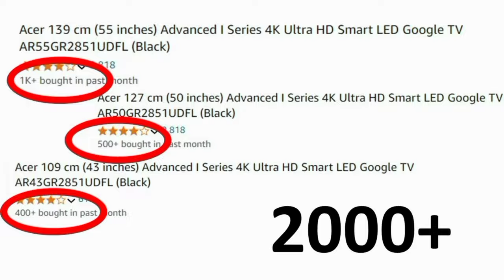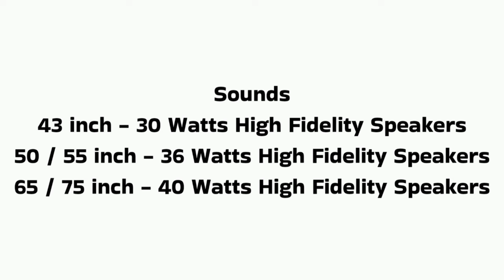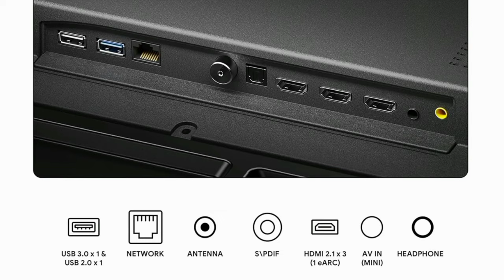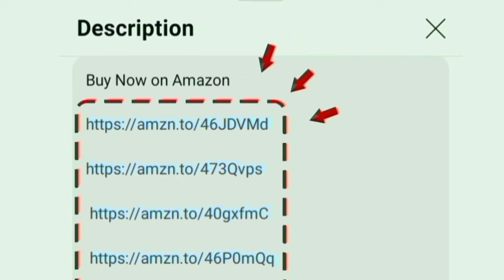Acer Advanced i series 4K TV Review Tamil | inch 43 / 50 / 55 / 65 / 75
43 inch

50 inch

55 inch

65 inch

75 inch

00:00 Introduction
00:05 acer 4k tv
00:17 display
01:20 sounds
01:50 performance
02:04 OTT apps
02:13 Play Store
02:20 ports
02:37 WiFi Bluetooth
02:44 features
03:09 gaming
02:14 installation
03:17 warranty
03:21 value for money
03:30 conclusion
04:01 price

Hi friends in this video contains a true full review of Acer 139 cm (55 inches) Advanced I Series 4K Ultra HD Smart LED Google TV AR55GR2851UDFL (Black) in India 2024 model Tamil.

Display details: HDR 10 HLG Dolby Vison Intelligent frame stabilization engine - wcg wide colour gamut 1.07 billion colour - high dynamic range - black level augmentation for good clarity results - micro dimming created to show darker black brighter white for increase contrast ratio to give excellent picture output.

4K upscaling function included for boos the normal to 4k level video quality and stabilization.

Blue light reduction for extra eye protection - 3840 x 2160 uhd led panel with 60 Hz refresh rate

It have the MEMC Motion estimation motion compensation for shows the clear visuals on fast movement and racing video.

Sounds quality: 30 / 36 / 40 Watts powerful High fidelity speaker Dolby Atmos for excellent 3D surround effects and produce crystal clear audio.
Mode: Standard - Stadium - Music - Speech - Sports

Advanced Technology and Highlights: Pre installed Playstore google play - Voice control google assistant - chromecast / 178 degree wide viewing angle / multitasking

Style: Frameless Bezel design for professional cinematic experience at home.

Performance: 64 bit quad core Processor Mali G31 MP2 GPU
Software and OS: Google TV

Onsite Services: 1 year warranty on product with doorstep. Additional 2 Years warranty on panel.

In built OTT apps: YouTube Netflix prime video Jio cinema zee5 sonyliv voot Hotstar you will access on home page. Spotify mx player and music access for more entertainment content.

Ports: HDMI USB Ethernet RF Antenna AV s/ PDIF game console blue ray players able to give connections for set top box cable dish antenna and amazon fire tv stick. eARC supports for enhanced audio quality. dual band Wifi 2.4/5 GHz and 2 way Bluetooth 5 version supported.

Gaming: Game Mode ALLM for full enjoyment perfect for playstation 5. without lag

2000+ customers bought this product on amazon and Flipkart in past month. its an long time use and first quality product. brands official unboxing clips added. company provides 24/7 good services for their customer in all over India location.

Model Numbers: AR43GR2851UDFL AR50GR2851UDFL AR55GR2851UDFL AR65GR2851UDFL AR75GR2851UDFL
Diagonal Size: 109 cm 127 cm 139cm 164 cm 189 cm

Seller: Sold by DAWNTECH ELECTRONICS PRIVATE LIMITED